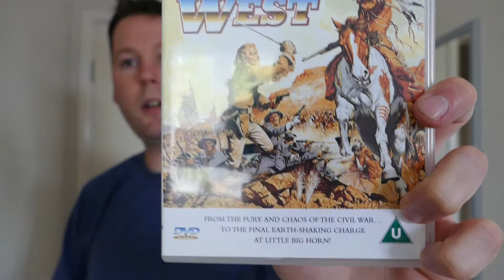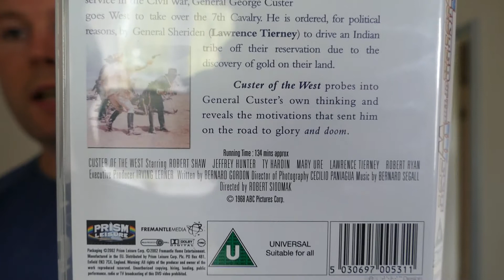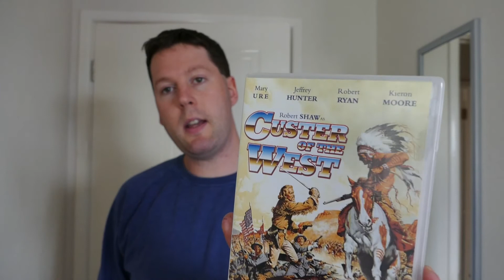Custer Of The West - Dave's Venture Reviews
Custer impressed in the war and moved out west.